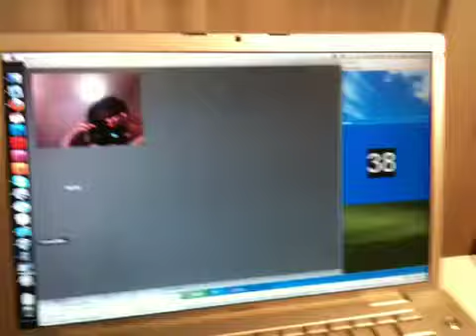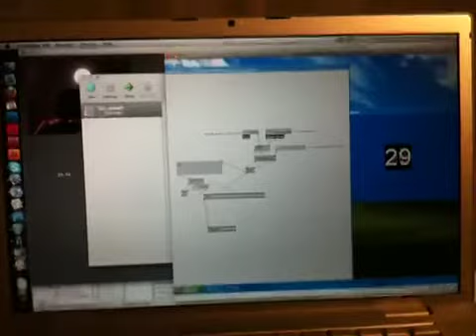openFrameworks - vvvv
Erste schritte mit oF / osc / vvvv